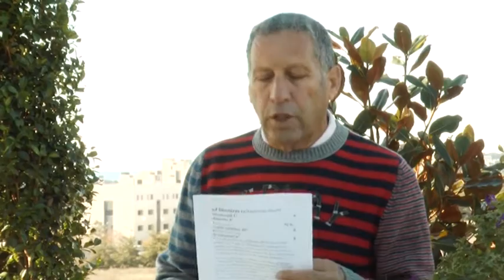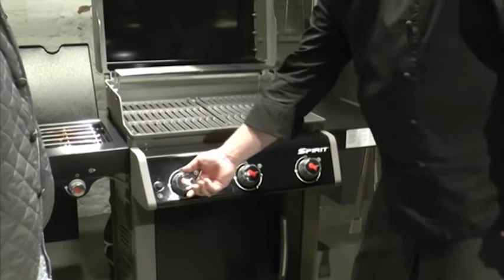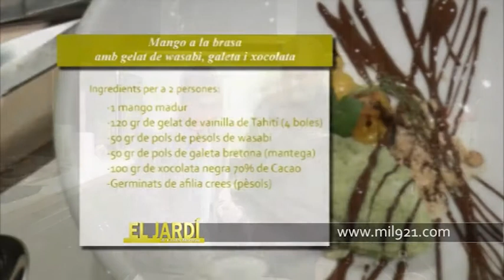El Jardi de Carles Herrera programa 52